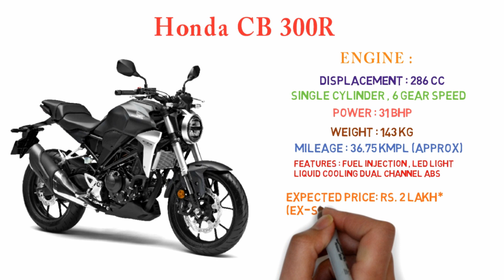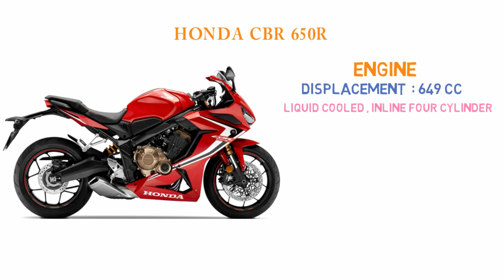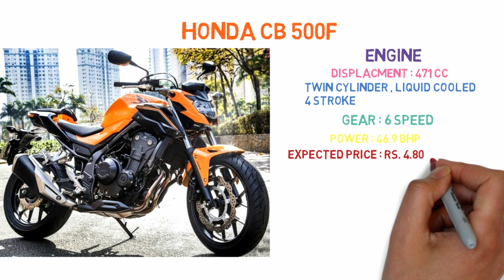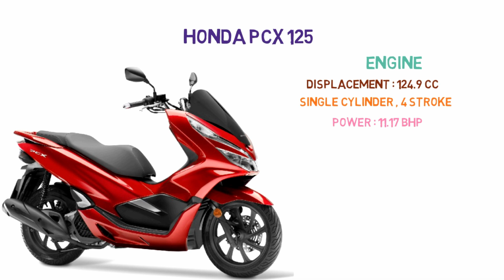Upcoming Honda Bikes in 2019 | Price*,full Review, Launch Date | minute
hello friend
minute | minute | minute
car, bike & technology (minute)

honda bike price list in 2019
upcoming honda bike price & launch date
Honda CB 300R ,Honda CBR 650R , Honda CB 650R ,
Honda CBR 300R , Honda CB 500F , Honda CB 500X
Honda PCX 125 , Honda CBR 500R